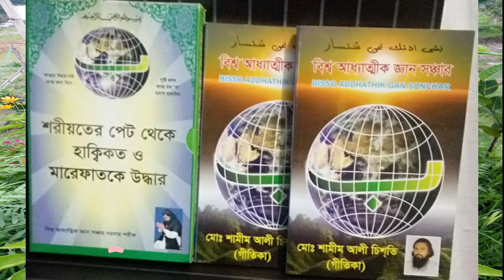রতি মতি ধরে রাখার পরামর্স ,roti moti dore rakar poramrso sondor kore d